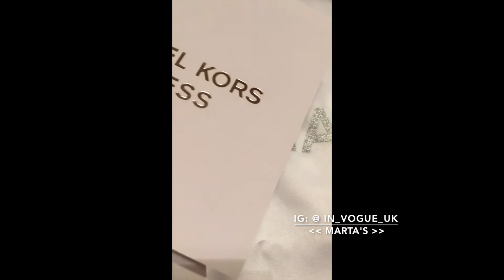YSL Bag | Michael Kors Smartwatch | Missguided Jacket || Marta In Vogue UK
Yves Saint Laurent YSL Kate Medium Bag , Michael Kors Smartwatch Unboxing.

In_Vogue_UK